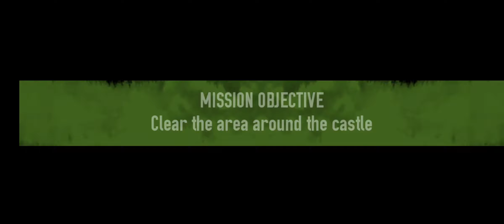Chapter 1 Creully Normandy France Mission Final Defense